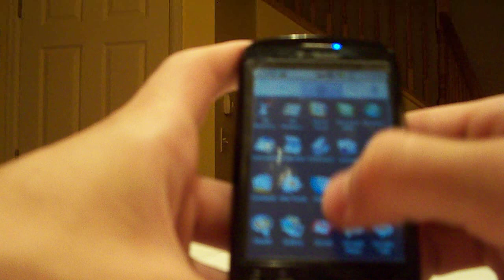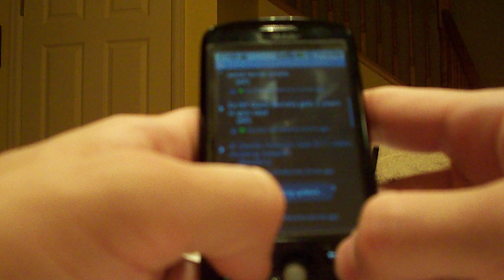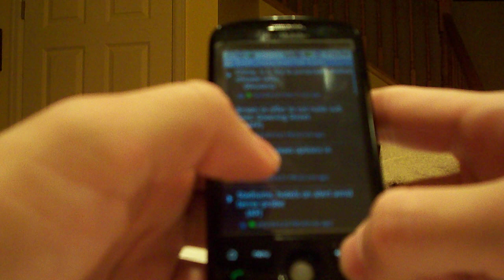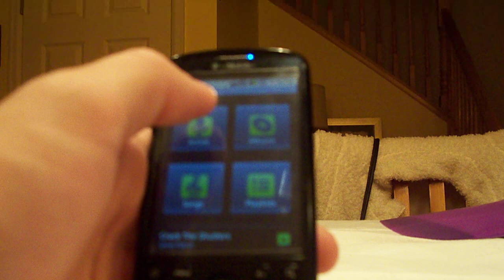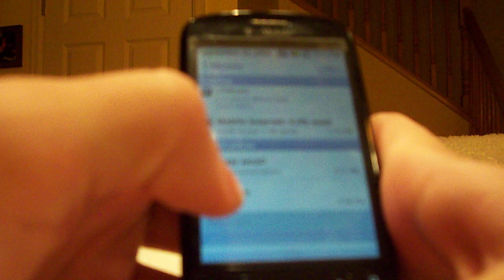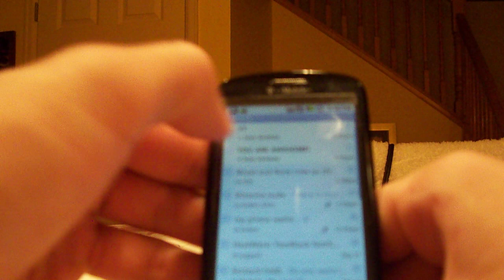My Touch 3g (HTC Magic) Tmobile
Quick overview of My Touch 3g. I am running Cyanogen mod on it, that's why I have more home screens and additional landscare views. WATCH IN HD!

SELLING MY PHONE: $300 SHIPPED IN LOWER 48, PM ME!